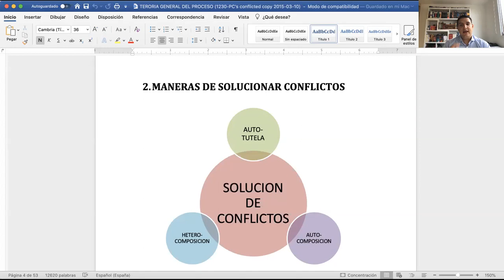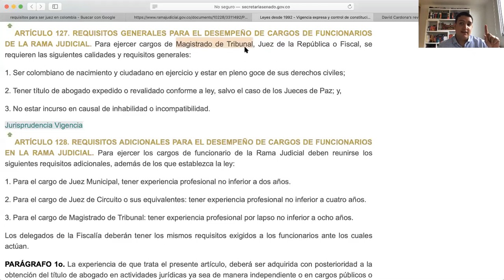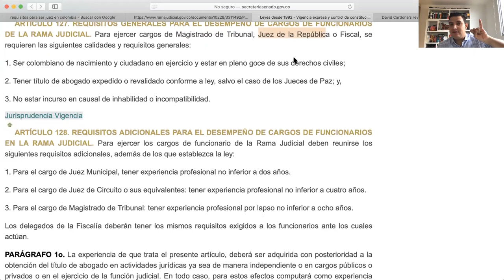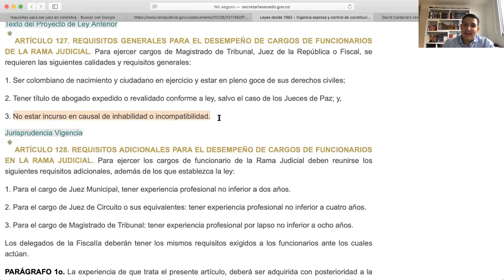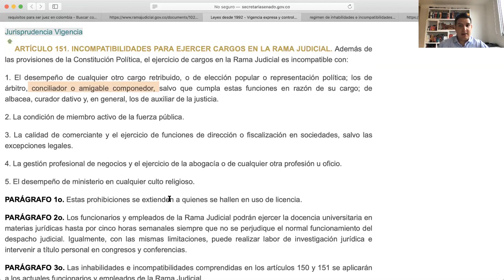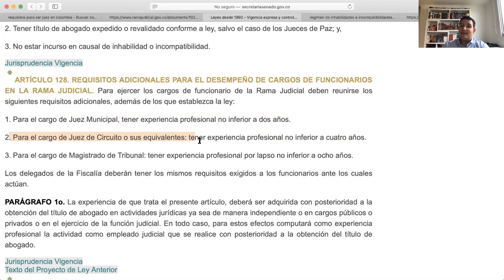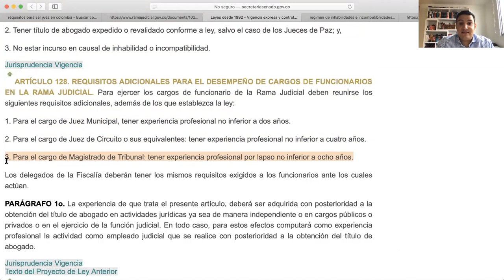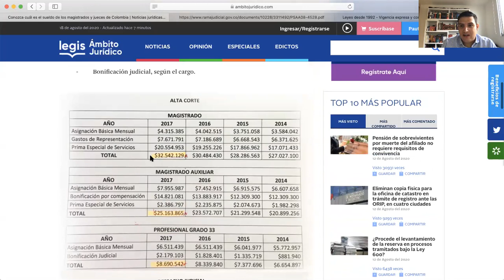CLASE TEORIA GENERAL DEL PROCESO - SUJETOS PROCESALES, EL JUEZ - 18 DE AGOSTO 2020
Institución Universitaria de Envigado

Asignatura: Teoría General del Proceso

Grupo: lunes y martes 8am

Docente: Daniel Lopera Díaz

clase del 18 de agosto de 2020

Diapositivas por: Daniel Lopera Diaz.

Referencias:

Código General del Proceso, ley 1564 de 201

Código Civil Colombiano.